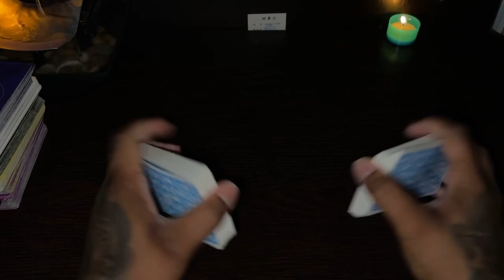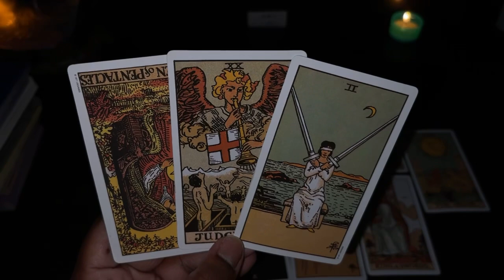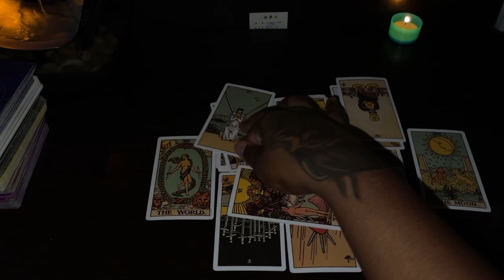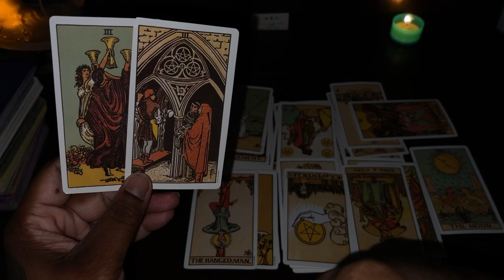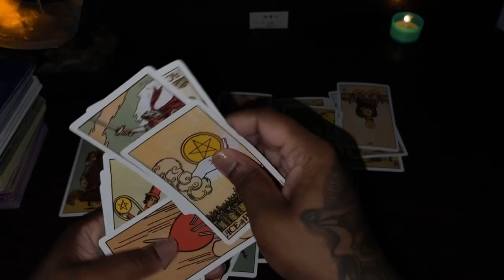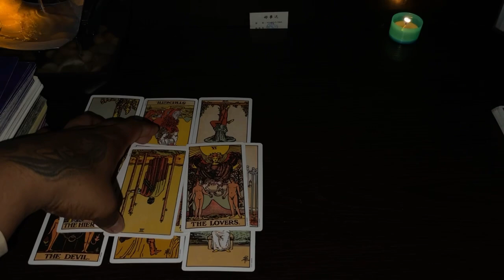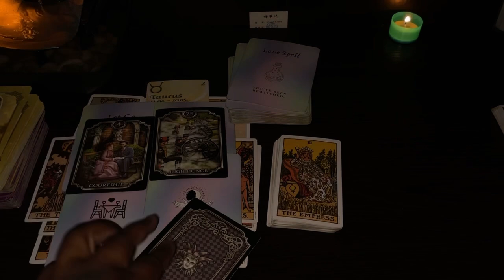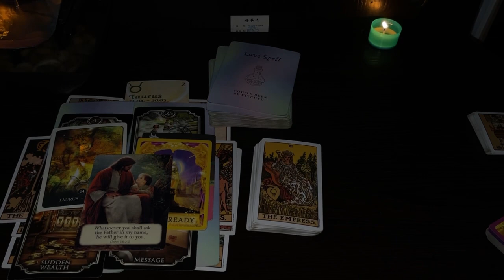Capricorn♑️ Avoiding while they wait for u